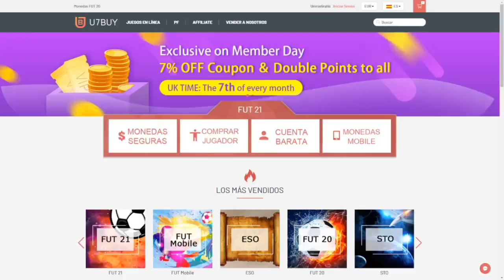¡ SOLUCIÓN MÁS BARATA SBC *FELIPE ANDERSON ROAD TO THE FINAL* ! | -45K | FIFA 21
¡ SOLUCIÓN MÁS BARATA SBC *FELIPE ANDERSON ROADTOTHEFINAL* ! | -45K

💰 LAS MONEDAS MÁS BARATAS EN U7BUY !

bydeerky fifa

bydeerky icono

bydeerky  FELIPE ANDERSON RTTF

FIFA 21
FIFA21
FUT 21
FUT21